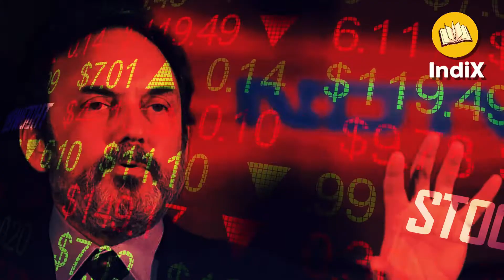एनडीटीवी और प्रणय रॉय का असली धंधा क्या है? Truth of NDTV and Prannoy Roy, Real Business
SEBI bars NDTV promoters Prannoy, Radhika Roy, other from dealing in Securities Market for ‘insider trading’. Will he be featured in Netflix's series Bad Boy Billionaires?